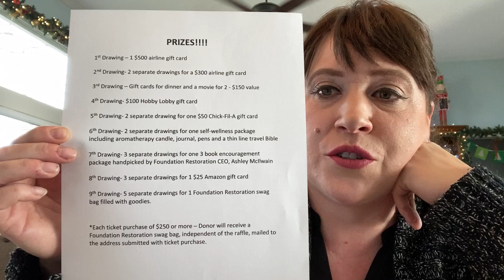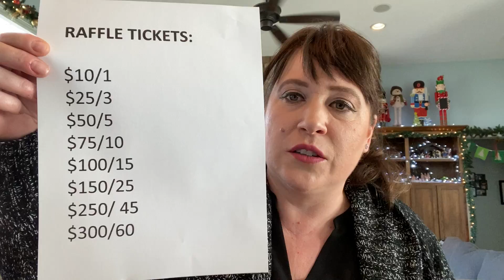Foundation Restoration Raffle Rally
Long-time supporter, Erin Hensche, shares all the details about our exciting 2021 yearend RAFFLE fundraiser along with why faithful supporters of our ministry have rallied to help raise $20k for our vital resources!

We hope you will join us for this exciting, fun, full-loaded raffle that will help us raise much-needed funds to continue to serve our community!

Foundation Restoration is a 501(c)(3) nonprofit ministry that believes marriage is the heartbeat and foundation of society. We exist to equip, strengthen, and restore marriages through licensed, clinical expertise and a biblical perspective.

We provide professional therapy to individuals, couples, and families; workshop & seminars; date nights; prayer & worship nights; online resources; community partnerships; and more!